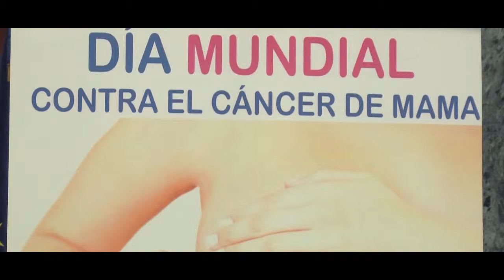'Tenerife en rosa' para concienciar sobre la prevención del cáncer de mama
El Cabildo apoya la campaña 'Tenerife en rosa' para concienciar sobre la prevención del cáncer de mama. Declaraciones de Coromoto Yanes  consejera Insular del Área de Gobierno Abierto, Acción Social y Atención Ciudadana del Cabildo de Tenerife.